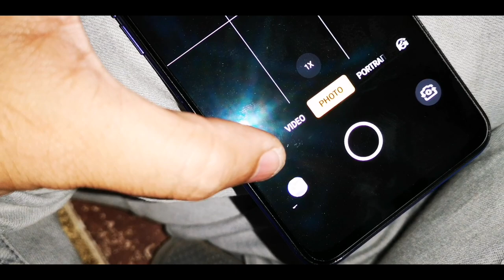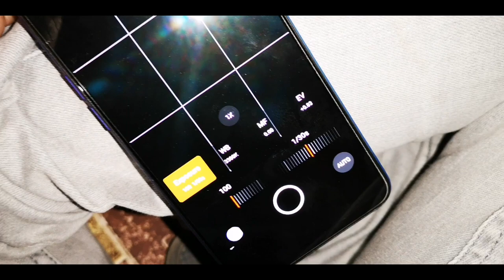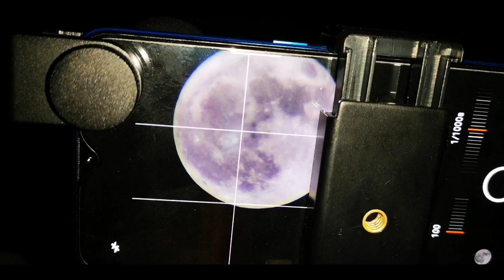Moon Shooting with Apexel 36x Zoom Telephoto Phone Lens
Shot on realme XT